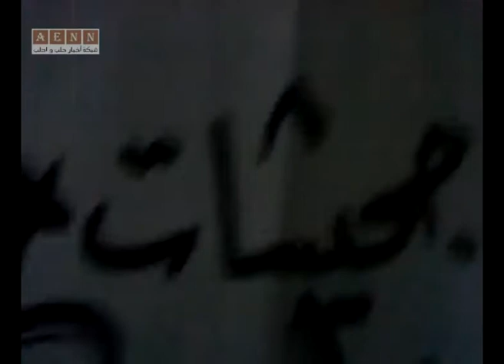حلب || مظاهرات الميسر 27-6-2011